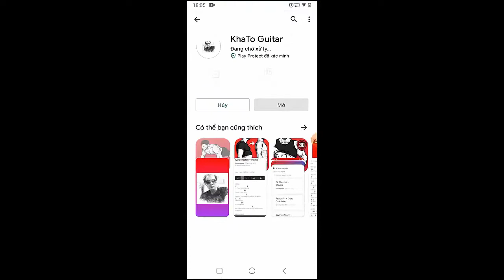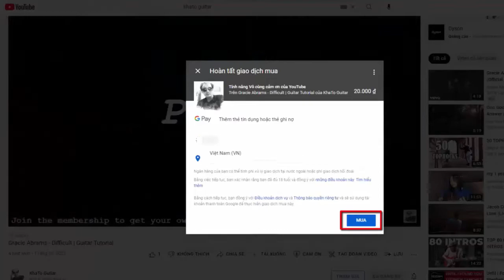Pierce The Veil - Emergency Contact | Guitar Tutorial